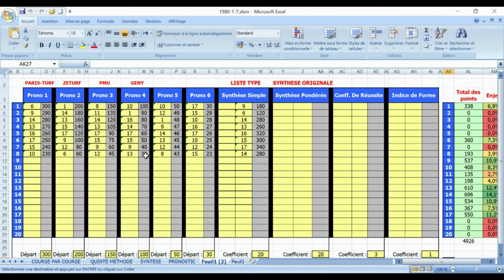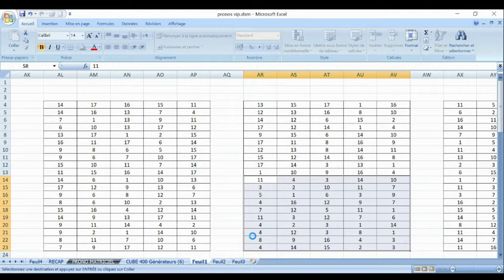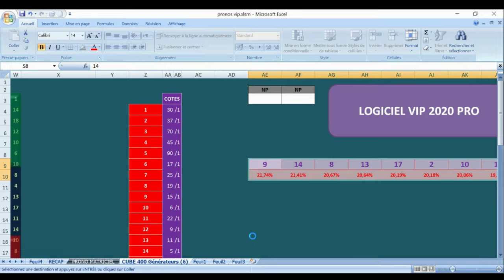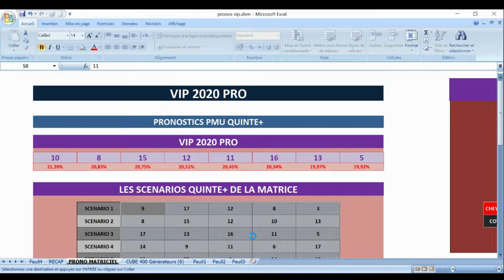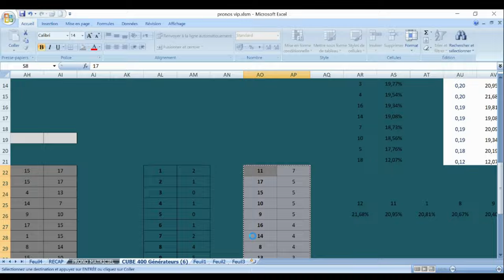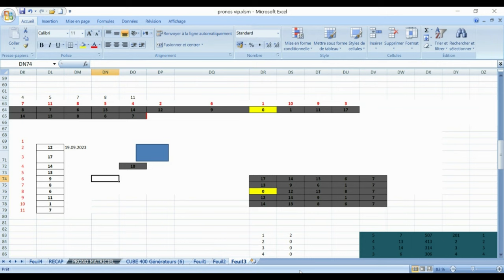PRONOSTIC PMU TRIO 17 09 2023#quinté pronosticpmuquinte #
pronosticpmuquinteandSpécial turf
L'analyse
Spécial Quinté